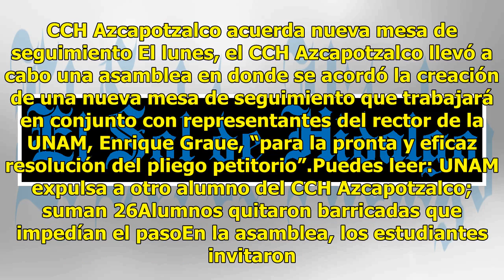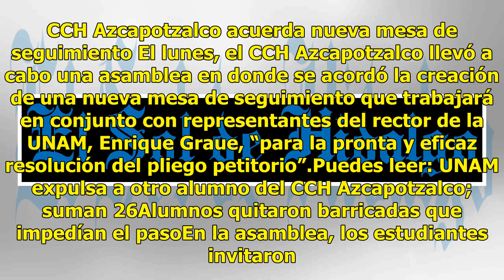CCH Azcapotzalco alarga paro por incumplimiento de pliego petitorio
El Colegio de Ciencias y Humanidades (CCH) plantel Azcapotzalco permanece en paro activo, debido a que, según los paristas, la Rectoría de la Universidad Nacional Autónoma de México (UNAM) no ha cumplido su pliego petitorio. CCH Azcapotzalco acuerda nueva mesa de seguimiento El lunes, el CCH Azcapot...